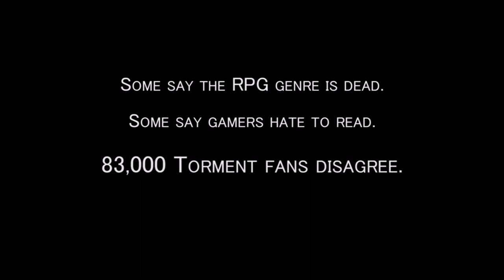Torment Tides of Numenera First Look